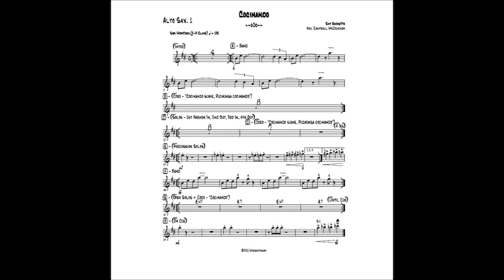🔥COCINANDO por RAY BARRETTO - Salsa Premium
Presentamos la joya musical de Raymundo "Ray" Barretto Pagán, nacido en Brooklyn, New York, el 29 de abril de 1929.

QUE VIVA LA MÚSICA, (Fania SLP-427), publicado en 1972, es considerado como su álbum más reputado de música salsa y es el último que logra grabar con su orquesta de siempre. Este album incluye los temas Que viva la música y El tiempo lo dirá, composiciones de Roberto Rodríguez; Bruca Manigua, de Arsenio Rodríguez; Cocinando y La Pelota, de Ray Barretto; Triunfó el amor, bolero de Tony Fuentes; y Alafia Cumayé, de Tite Curet Alonso. Para este álbum se incorpora el bajista Dave Pérez, en reemplazo de Andy González.

COCINANDO fue su máxima creación salsera, a tal punto que dicha pieza musical fue seleccionada como tema central de OUR LATIN THING (NUESTRA COSA), la película más emblemática de la música salsa.

A finales de ese año de 1972, la orquesta se disuelve debido a la separación de músicos muy importantes como Adalberto Santiago, el cantante con cuya voz ya se había identificado el sonido de la orquesta. También se separan los percusionistas Johnny Rodríguez Jr "Dandy" y Orestes Vilató --timbalero desde los días de la CHARANGA MODERNA-, el trompetista René López y el veterano bajista Dave Pérez, conformando todos ellos el cuerpo central de la naciente agrupación TIPICA '73.

 "Nadie sabe ni entiende la herida que sufrí en ese tiempo y la realización de que hay que levantarse del piso y con sangre nueva echar pa' lante. Es difícil describirlo en palabras, es tremenda herida y tremenda confusión. Mis preguntas en ese momento fueron qué pasó, qué he hecho. Como dice la canción, 'yo quisiera saber, qué yo te he hecho'. Pero analizándolo bien, era cuestión de sus ambiciones y era mi necesidad decidir si me quedaba en el piso o me levantaba. Tengo orgullo y talento y sabía lo que podía hacer, y cuando pude recuperarme espiritualmente organicé la banda", narraba el veterano músico.

Fallecido en Nueva Jersey el 17 de febrero de 2006, fue uno de los más grandes percusionistas de toda la historia de la salsa.